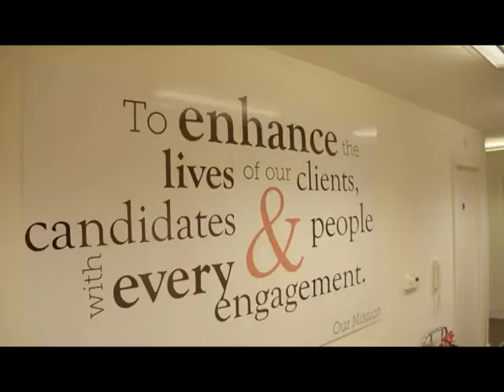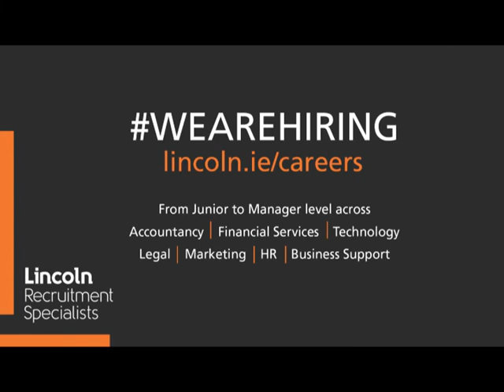Career Progression at Lincoln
At Lincoln Recruitment we take your career progression as seriously as our own business progression.